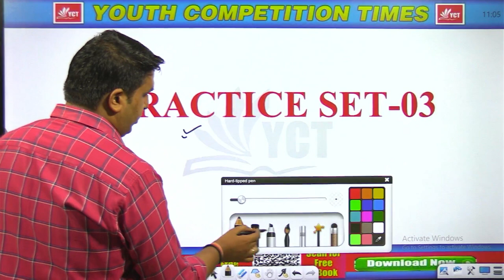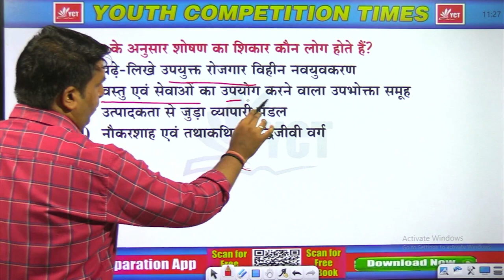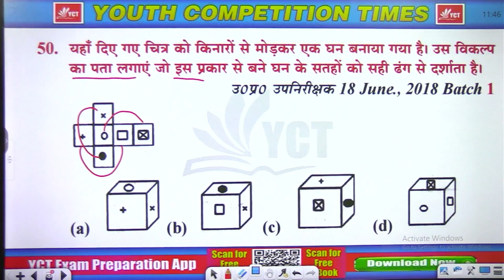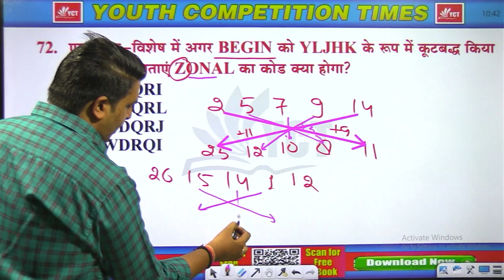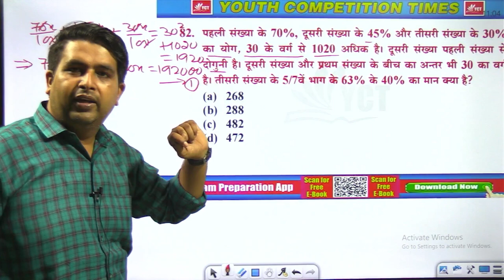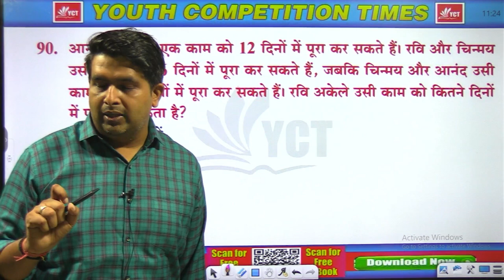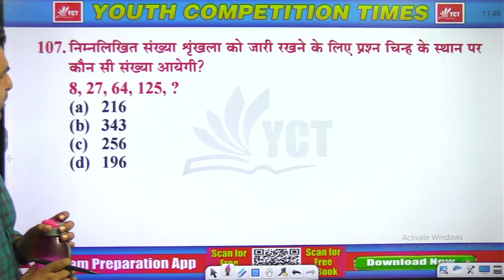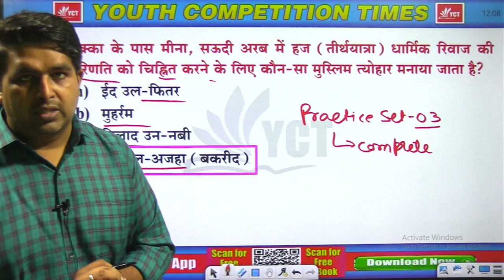UP POLICE CONSTABLE RE-EXAM PRACTICE BATCH || PRACTICE SET- III || UP POLICE CONSTABLE 2024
FLIPKART-
AMAZON-
YCT FAST BOOK-
YCT PRIME APP-

SSC BOOKS-
RRB BOOKS-

CIVIL ENGINEERING
ELECTRICAL ENGINEERING-
MECHANICAL ENGINEERING-
ELECTRONICS-
AGRICULTURE BOOKS-

TECAHING BOOKS-
UPTET-